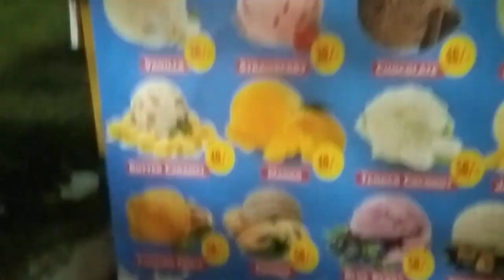kavalam Sreekumar sir, Eranakulam siva tempile festival 🙏🎊🎉